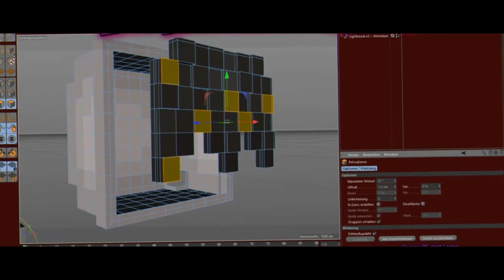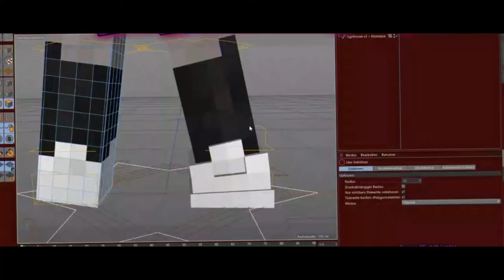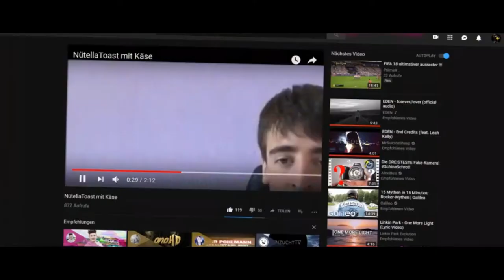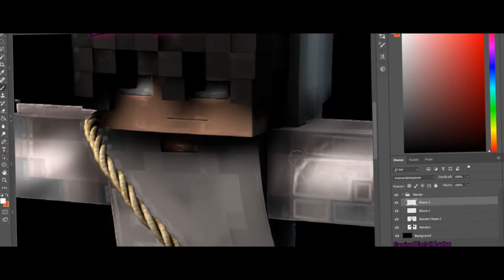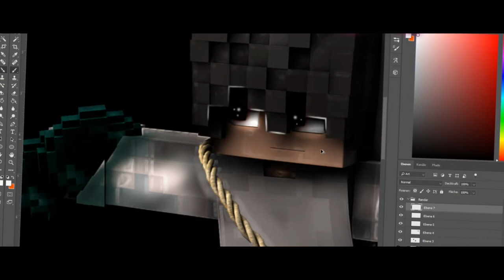[Speed Art] Banner for Flexsus (Testing new Style)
Free Designes: zur Zeit geschlossen *

▶ Cinema 4D Zeugs:
▶ Rig : Glow Edit
 ▶Lightroom: Monadze Lightroom v3

▶Aufnahme Programm: Loilo Game Recorder/OBS

▶ Schneide Programm: Wondershare Filmora
▶ Maus: Roccat Kova/Razer Deathadder Croma
 ▶Tastatur: Hab nen Laptop xD
▶ Mikrofon: Auna Mic 900B

Opener: Aquantic Arts
Intro: Kankiri
Banner and Pb: ImRame (Ehrenmann)

*Ich mache Free Designs und mache diese in meiner Freizeit ich bin also nicht Verpflichtet die Designs zu machen.